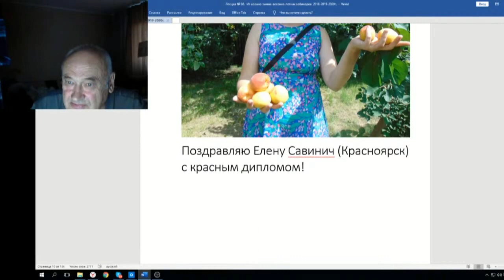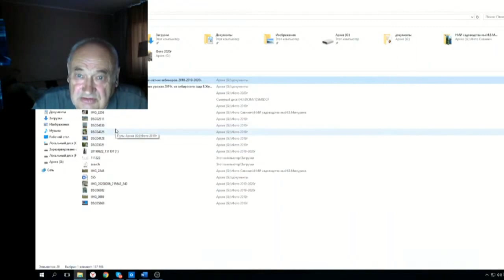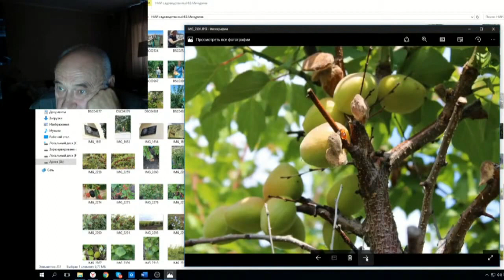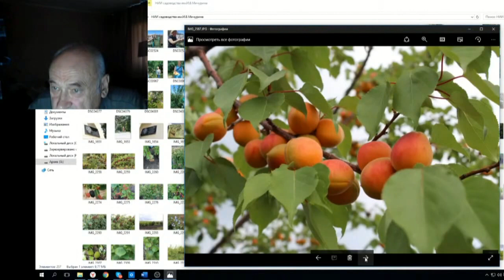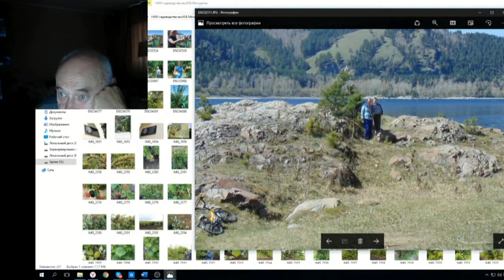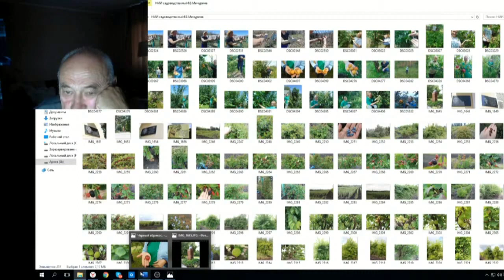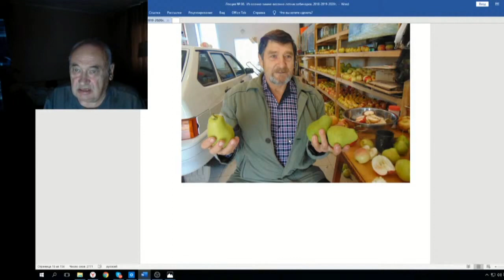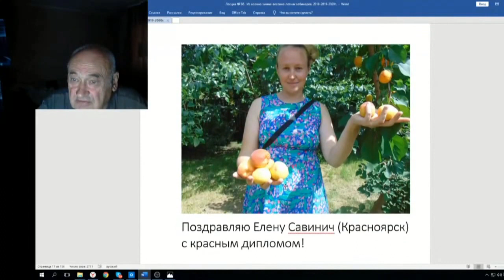86 ч 04 Е Савинич диплом и фото из Мичурнска